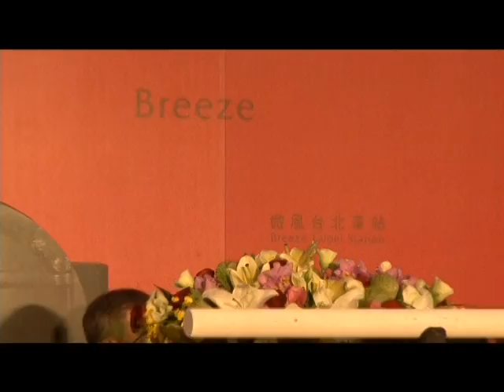2011.11.11 台北車站 台北微風開幕 02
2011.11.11 台北車站 台北微風開幕 02